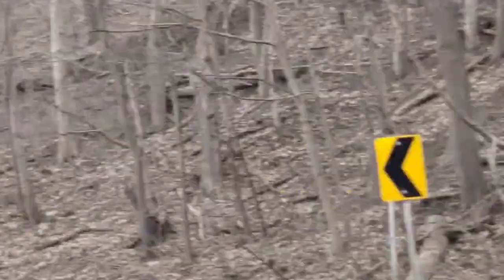FILIPINO WIFE😘💐 "Friday the 13th, car is on fire!"😮😲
This car on fire on track 19:10 in a slow-mo mode.